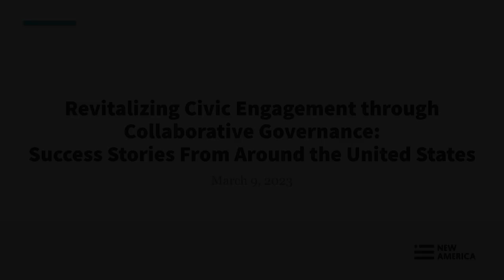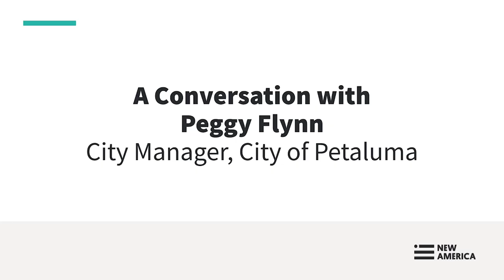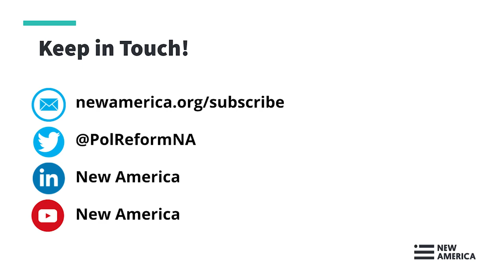Revitalizing Civic Engagement through Collaborative Governance: Success Stories From Around the U.S.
With democracy under threat and deepening distrust of democratic institutions, collaborative governance—or “co-governance”—offers an opportunity to create new forms of civic power by creating authentic pathways for different people to enter into policymaking, making it more representative of, and responsive to, the greater public.

As the Biden Administration issued its second historic Executive Order on Further Advancing Racial Equity and Support for Underserved Communities, there is renewed public momentum to deliver more equitable policies and increased engagement with underserved communities. This order calls for a sustained commitment to transforming how the government functions. And, as incoming federal dollars trickle down to communities, we are in a unique position to continue exploring and highlighting creative forms of equitable governance.

Building on our first co-governance case studies from across the country, New America’s Political Reform program recently launched a new series of case studies to spotlight innovative examples of this work on the ground to engage traditionally underserved communities in co-governance initiatives across rural and urban communities. The series highlights the work of community organizations including CivicLex, DelawareCares, Local Progress, Puget Sound Sage, and Georgia STAND-UP, as well as one case study highlighting local government in New York City’s Public Engagement Unit.

Join New America, The Forge, and Freedman Consulting’s What Works Plus funder collaborative on Thursday, March 9th, 2023 from 12pm - 1:30pm EST for a discussion with practitioners and advocates on best practices for co-governance, promising strategies for authentic engagement, opportunities with digital technologies, and lessons learned from on-the-ground experiences from southern and rural communities across the United States.

Speakers:

Dr. Sarah Sayeed, @SarahSayeedNYC
Chair and Executive Director, NYC Civic Engagement Commission

Richard Young, @rbryoung
Executive Director, CivicLex

Deborah Scott
Chief Executive Officer, Georgia STAND-UP

Peggy Flynn
City Manager, City of Petaluma

Dr. Hollie Russon Gilman, @hrgilman (moderator)
Senior Fellow, Political Reform program, New America